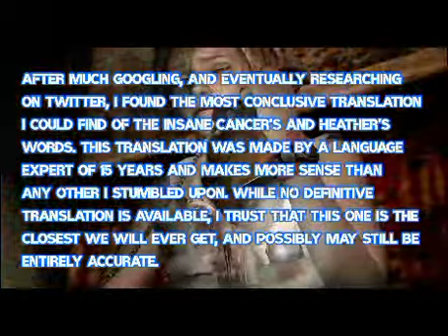Silent Hill 3 Japanese voice monster TRANSLATED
This secret Easter egg is one of my favorites. What do you think of the translation? Or can you translate it better?